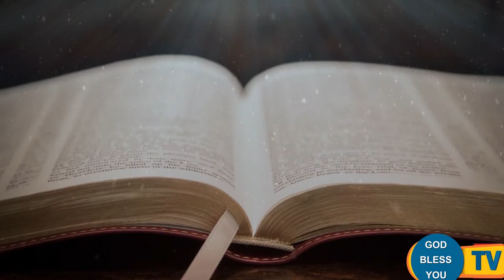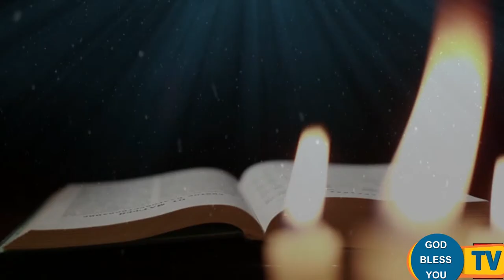Fr Valan Svd Presents Good Morning Jesus Message Vol-937